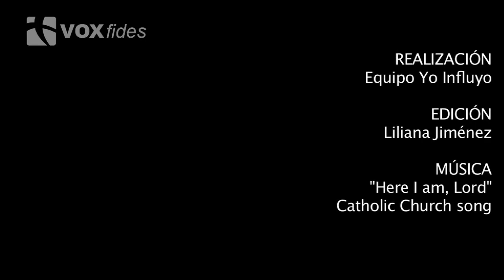Francisco: Un cristiano sordo al Espíritu Santo se vuelve “mudo”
El Espíritu Santo es guía de la existencia cristiana, ponernos bajo su acción significa redescubrir el coraje apostólico, señala el Papa Francisco.